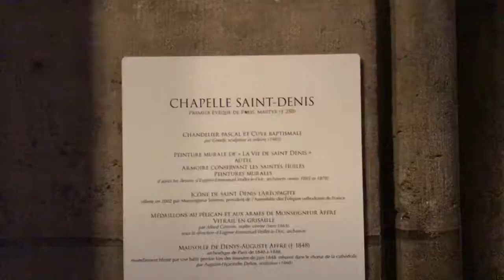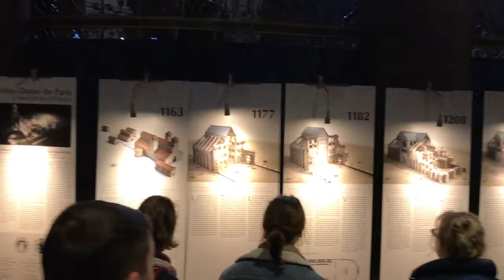Notre Dame de Paris - La Messe du Vendredi Soir 16 février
Walk through the Notre Dame Cathedral in Paris, France, before the devastating fire of 2019. Continue reading for information about my visit and the Notre Dame Cathedral.

• LIKE this video if you're into historic architecture
• SHARE with a friend who needs some celestial inspiration

• If you wish to reuse any part of this video, we only ask that you credit the source. Thanks!

My Impressions:

While visiting Paris in 2018, I stopped by the Notre Dame cathedral. I had intended my visit to be brief, but when I heard the organ and accompanying bells, I knew mass was about to start. As the music began, it echoed with angelic overtones. Seeing all of the imagery of saints, divine encounters, and celestial scenes, made me feel like the window of heaven had been opened and all of us present had been allowed to see through.

"I want my parents to see this," I thought. So, I started to walk around and capture this moment on video. As I walked, I saw people from many different countries, speaking their native languages. Of course, I heard French and English, but I also heard Spanish, Italian, Hindi, Mandarin, Japanese, Urdu, Arabic, Portuguese, and some languages I cannot identify. Then, I occurred to me - if we can't learn to get along while present on Earth, why would we want to spend eternity with each other in Heaven?

The time for living a life of peace is now. Today is the day in which you should enjoy sharing the world with people from all walks of life. None of us are going anywhere. There is not planet B. We're stuck here on Earth together and we should make the most of it by seeing others as our allies, not adversaries. Choose to see others as potential friends and one day you'll have more trusted friends that one could ever imagine.

Here's more information about the cathedral from Wikipedia:

"Notre-Dame de Paris, meaning "Our Lady of Paris," is a medieval Catholic cathedral in Paris, France. The cathedral is considered to be one of the finest examples of French Gothic architecture. Major musical components that make Notre Dame stand out include its three pipe organs, one of which is historic; and its immense church bells.

The cathedral's construction began in 1163 and was largely complete by 1260, though it was modified frequently in the following centuries. In the 1790s, Notre-Dame suffered desecration during the French Revolution; much of its religious imagery was damaged or destroyed. In the 19th century, the cathedral was the site of the coronation of Napoleon I and the funerals of many presidents of the French Republic.

Popular interest in the cathedral blossomed soon after the 1831 publication of Victor Hugo's novel Notre-Dame de Paris (better known in English as The Hunchback of Notre-Dame).

The cathedral is one of the most widely recognized symbols of the city of Paris and the French nation. Approximately 12 million people visit Notre-Dame annually, making it the most visited monument in Paris.

While undergoing renovation and restoration, the roof of Notre-Dame caught fire on the evening of 15 April 2019. Burning for around 15 hours, the cathedral sustained serious damage. Stabilizing the structure against possible collapse was completed in November 2020 and the reconstruction began in 2021. President Emmanuel Macron confirmed on 14 April 2021 that the cathedral site will be formally returned to the church on 15 April 2024."

- Wikipedia